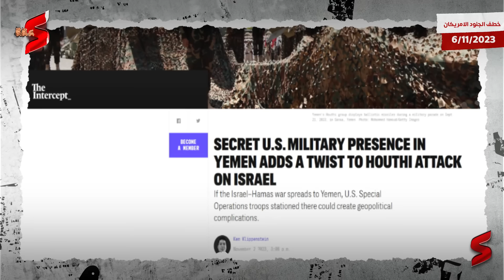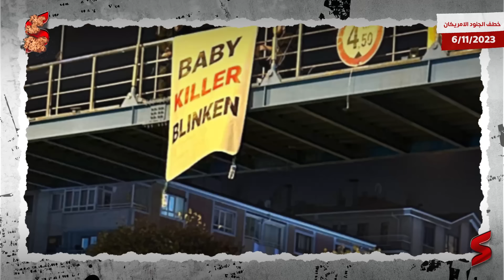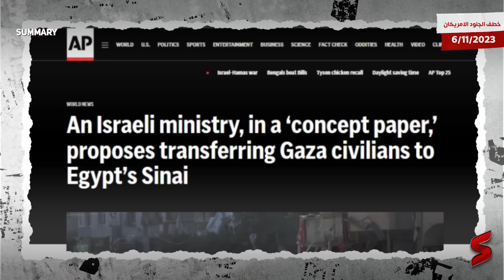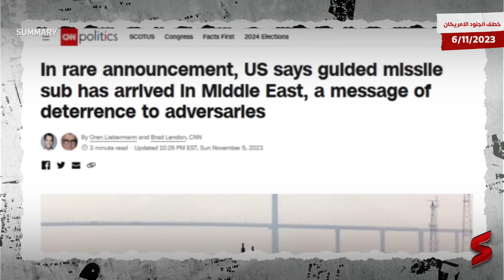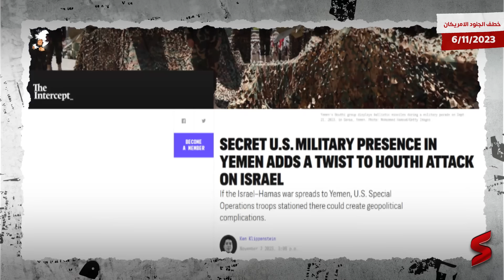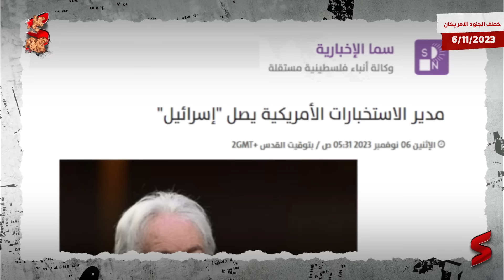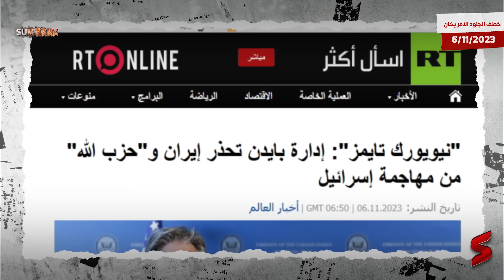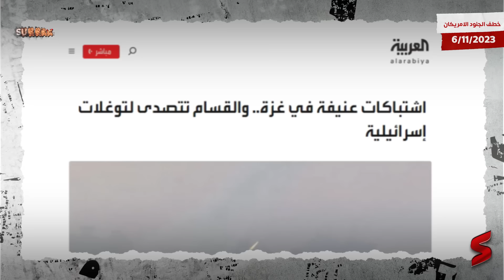20 مليار $ لمصر واسقاط ديونها مقابل سيناء و ملك الموت في اسرائيل يحذر وجنود أمريكا قد يصبحوا رهائن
حلقة "خطف الجنود الأمريكان" من قناة  summary  .. اعرف القصة من الأول
شركة بترهاوس للتطوير العقاري تقدم عروض لمواجهة التضخم و حماية اموالك👇
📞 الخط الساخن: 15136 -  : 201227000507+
سجل الأن علي الموقع و احصل علي تذكرة مجانية لزيارة وحدتك في منتجع ڤيدالا و العاصمة الادارية الجديدة

20 مليار $ لمصر واسقاط ديونها مقابل سيناء و ملك الموت في اسرائيل يحذر وجنود أمريكا قد يصبحوا رهائن
والبداية من تداعيات تصريح وزير التراث الإسرائيلي عميحاي إلياهو بإمكانية قصف قطاع غزة بقنبلة نووية للقضاء على حركة المقاومة الإسلامية حماس. حيث أعلن مكتب رئيس الوزراء بنيامين نتنياهو، وقف مشاركة إلياهو في اجتماعات الحكومة حتى إشعار اخر. وقال في بيان: “قرر رئيس الوزراء بنيامين نتنياهو، إيقاف الوزير عميحاي إلياهو عن اجتماعات الحكومة حتى إشعار آخر”.

بدوره، قال وزير الدفاع الإسرائيلي يوآف غالانت، في تدوينة عبر منصة “إكس”: “أدين التصريحات التي لا أساس لها، وغير المسؤولة للوزير عميحاي إلياهو، ومن الجيد أن هؤلاء ليسوا الأشخاص المسؤولين عن أمن إسرائيل”.

 من جانبها، قالت زعيمة حزب العمل الإسرائيلي المعارض لإذاعة الجيش الإسرائيلي: “هؤلاء أناس منفصلون عن الواقع ، هذا تصريح سخيف وخطير، يجب إزالته من النظام السياسي إنه خطر على دولة إسرائيل”. أما وزير الأمن القومي الإسرائيلي إيتمار بن غفير، زعيم حزب “القوة اليهودية” اليميني المتطرف الذي ينتمي له إلياهو، قال في بيان: ” لقد تحدثت مع الوزير عميحاي إلياهو، الذي أوضح لي أن كلامه جاء على سبيل الاستعارة”، دون أن يدينها بن غفير.

وقد قال موقع تايمز أوف إسرائيل إن بن غفير رفض قرار نتنياهو إقالة إلياهو، ما يعني بدء ملامح عصيان من أعضاء اليمين المتطرف في حكومة نتنياهو الذي يواجه في الوقت نفسه حملة شرسة من اليسار بقيادة يائير لابيد، إضافة إلى ضغوطات من الإدارة الأمريكية للرئيس جو بايدن لتخفيف حدة القصف الإسرائيلي على المدنيين في قطاع غزة وقبول هدنة إنسانية لتمرير المساعدات عبر معبر رفح.
من جهة أخرى، انضمت غواصة نووية أميركية إلى حاملتي طائرات أميركيتين في الشرق الأوسط وفقا لما ذكرته القيادة المركزية الأميركية.

وقالت القيادة المركزية الأميركية، في تغريدة على حسابها في منصة "إكس"، تويتر سابقا، اليوم الاثنين، إن الغواصة النووية من فئة "أوهايو" وصلت إلى منطقة الشرق الأوسط. وأوضحت القيادة المركزية الأميركية أن الغواصة "أوهايو" وصلت، أمس الأحد، إلى منطقة مسؤولية القيادة المركزية الأميركية بالشرق الأوسط. وستنضم الغواصة "أوهايو" إلى حاملتي الطائرات "ايزنهاور" و"جيرالد فورد" ومجموعة السفن الحربية التابعة لهما والتي سبق أن نشرهما الجيش الأميركي في المنطقة.

وكانت حاملة الطائرات "جيرالد فورد"، وصلت إلى شرق البحر المتوسط قرب غزة، في أعقاب الهجوم الكبير الذي شنته حماس على جنوب إسرائيل في السابع من أكتوبر الماضي في العملية التي أطلقت عليها اسم "طوفان الأقصى".

أخيرًا، ذكرت صحيفة تركية، اليوم الأحد، أن الشرطة التركية استخدمت الغاز المسيل للدموع وخراطيم المياه ضد المتظاهرين الذين حاولوا دخول القاعدة العسكرية الأمريكية "إنجرليك". وأفادت صحيفة "دي أتش أ" التركية، أن مؤسسة المساعدات الإنسانية التركية "حقوق الإنسان والحريات" نظمت هذا الحدث، والذي أطلق عليه اسم "قافلة الحرية لفلسطين".

 وانطلقت القافلة من إسطنبول، ووصلت إلى قاعدة "إنجرليك"، وانضمت إليها السيارات التي وصلت بمبادرة منها ومن مدن أخرى، وطالب المتظاهرون بإغلاق القاعدة إثر التصعيد في قطاع غزة. وبحسب الصحيفة، كان الاحتجاج سلميا، وأغلقت الشرطة بعض الطرق، لكن في مرحلة ما حاولت مجموعة من المتظاهرين دخول القاعدة الأمريكية. وقالت الصحيفة: "استخدم الشرطة والضباط الغاز المسيل للدموع وخراطيم المياه لتفريق المتظاهرين".

وتستخدم القوات الجوية الأمريكية قاعدة إنجرليك الجوية في جنوب تركيا، بالإضافة إلى ذلك، يدير الجيش الأمريكي محطة رادار للإنذار المبكر بالهجوم الصاروخي، والتي تقع في منطقة كوريسيك في مقاطعة ملاطية، وهي جزء من نظام الدفاع الصاروخي لـ"حلف شمال الأطلسي" في أوروبا.
صواريخ كورنيت وقذائف ياسين، أسلحة الفصائل الفلسطينية في وجه دبابات الميركافا والنمر الإسرائيلية بعملية الاجتياح البري.
وصل وليام بيرنز الي اسرائيل اليوم , و بحسب ما جاء التقى مدير وكالة المخابرات المركزية الأميركية ويليام بيرنز في إسرائيل، رئيس الموساد ديفيد بارنيا. ومن المقرر أن يجتمع بيرنز اليوم مع رئيس الوزراء الإسرائيلي بينامين نتنياهو، وذلك ضمن جولة إقليمية يبحث خلالها الوضع في غزة وإطلاق سراح المحتجزين لدى حماس.

روسيا,روسيا تقصف كييفروسيا و اوكرانيا,الحرب الروسية